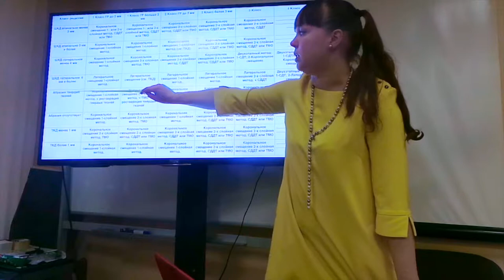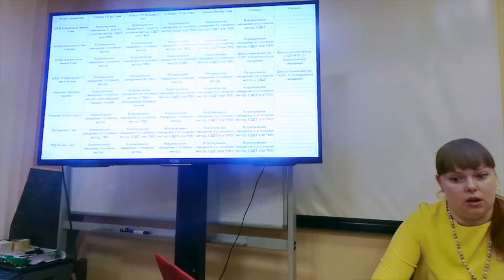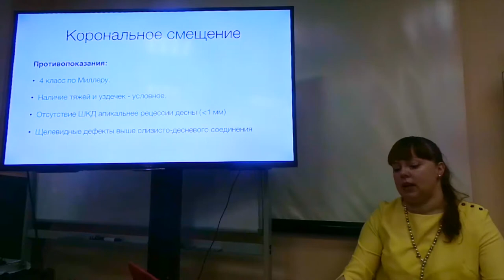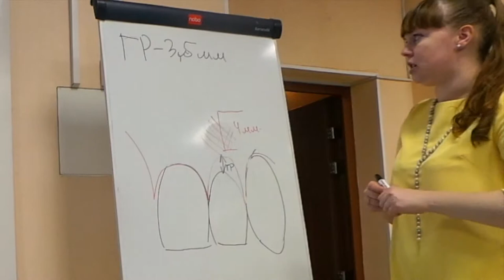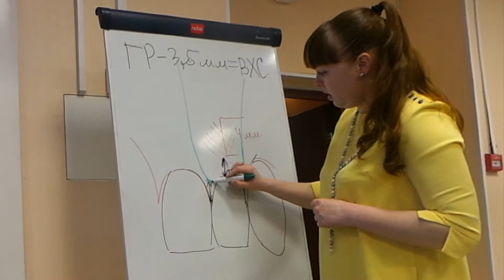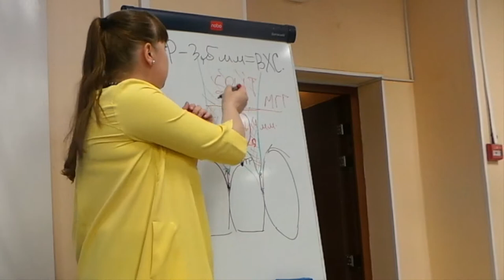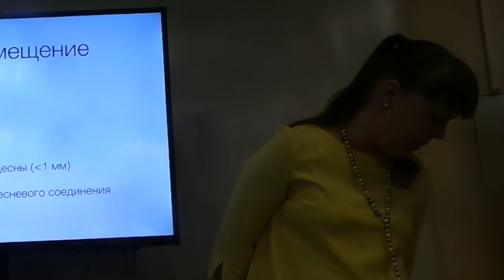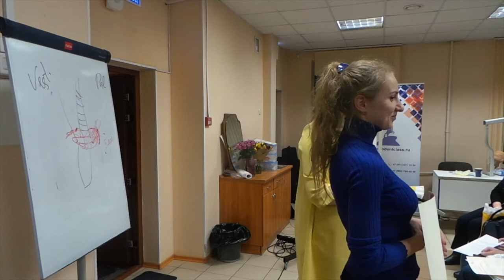11.02.2018. Мария Носова Лечение рецессий десны. Эпизод 3